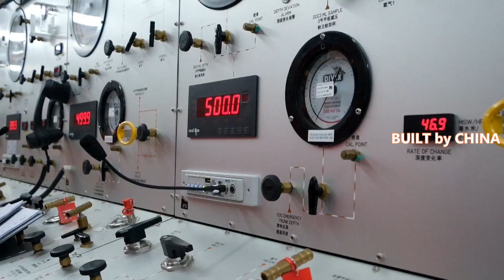China completes its first 500-meter saturation diving simulation test | 中国完成首个500米饱和潜水模拟试验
The Shanghai Salvage Company under the Ministry of Transport has successfully completed China's first simulated trial of a 500-meter-deep saturation dive after seven years of arduous and intensive efforts, said the ministry at a press conference held in Beijing on Tuesday.

The manned trial which simulated the condition of a 500-meter-deep water pressure dive began on May 22 this year and involved in a total of nine divers.

On May 27, the diving bell was pressurized to 500 meters. Nine saturated divers spent 176 hours at 51 atmospheric pressures and carried out various of simulated diving bell experiment projects. The diving bell was further pressurized to 502 meters on June 3.

On June 25, the nine divers stepped out of the diving bell and received full body checkups. Their reports showed that all divers were healthy and stable in various physiological and psychological indicators, which was in line with the expected goals of the experiment.

"This means China has successfully completed the first trial on 500-meter manned saturation dive. This also indicates that China has become one of the few countries able to conduct saturation diving down to 500-meter depth. Next, on the basis of this experiment, we will arrange to carry out a 500-meter saturation dive test in sea at a proper time," said Wang Lei, director of the rescue and salvage bureau of the Ministry of Transport.

The success of the 500-meter land-based test has greatly enhanced China's deep-water complex emergency response capabilities, especially those of deep-sea complex operations such as emergency rescue, shipwreck salvage, sunken objects search and environmental salvage, and enhanced China's power of discourse in marine economic activities.

交通运输部上海打捞公司周二在北京举行的新闻发布会上表示，经过七年艰苦卓绝的努力，交通运输部上海打捞公司成功完成了中国首次500米深饱和潜水模拟试验。

模拟500米深水压力潜水条件的载人试验于今年5月22日开始，共有9名潜水员参与。

5月27日，潜水钟被加压至500米。九名饱和潜水员在 51 个大气压下度过了 176 小时，并进行了各种模拟潜水钟实验项目。 6月3日，潜水钟被进一步加压至502米。

6月25日，9名潜水员走出潜水钟，接受全身检查。他们的报告显示，所有潜水员的各项生理和心理指标均健康稳定，符合实验预期目标。

“这意味着中国成功完成了500米载人饱和潜水的首次试验。这也表明，中国已成为少数能够进行500米深度饱和潜水的国家之一。接下来，我们将在本次实验的基础上，适时安排进行海上500米饱和潜水测试。”交通运输部救助打捞局局长王雷说。

500米陆基试验的成功大大增强了我国深水综合应急能力，尤其是应急救援、沉船打捞、沉船搜救、环境打捞等深海复杂作业，增强了我国在海洋经济活动中的话语权。